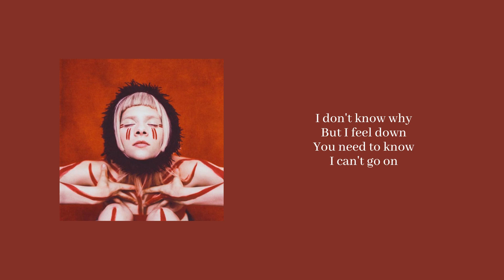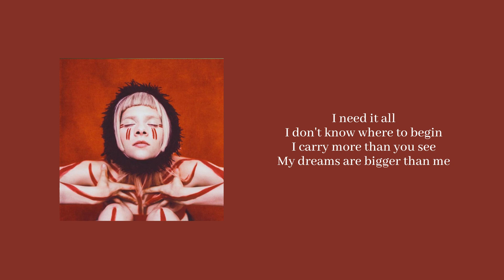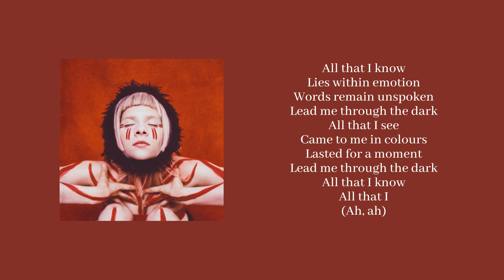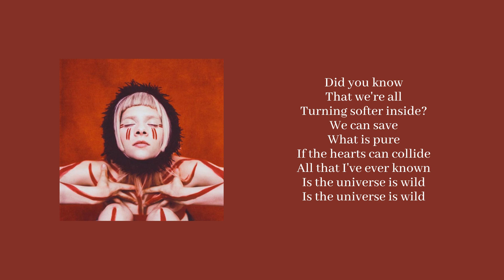Aurora - All Is Soft Inside [Audio & Lyrics]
AURORA - All Is Soft Inside
Written By: AURORA, Tim Bran & Roy Kerr
Produced By: Tim Bran, Roy Kerr & Askjell
Album: Infections Of A Different Kind (Step 1)
Release Date: September 28, 2018